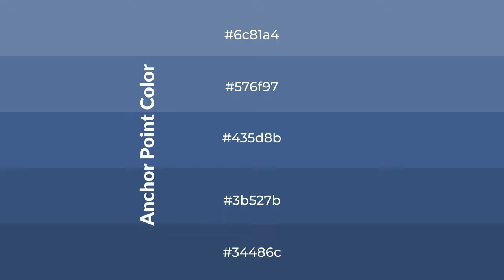Shades & Tints of Anchor Point color 435d8b A Warm Blue color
Shades of Anchor Point color 435d8b Warm Shades of Anchor Point color with Blue hue for your project!

Shades
Hex 3b527b

Tints
Hex 576f97